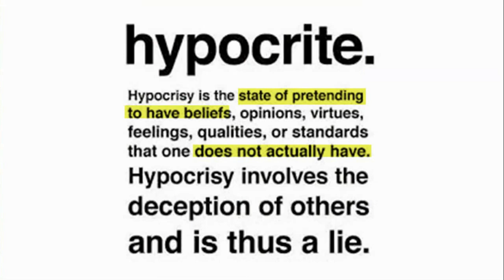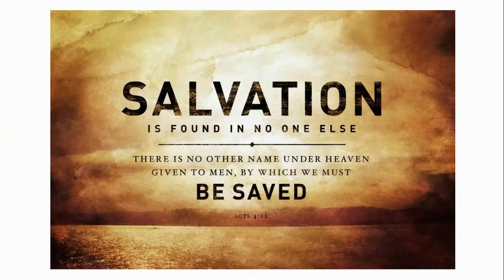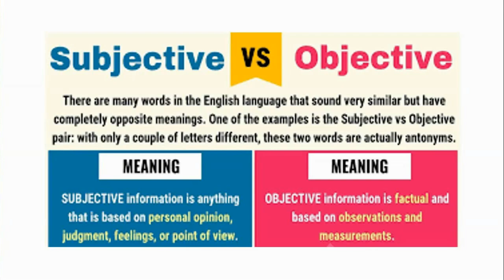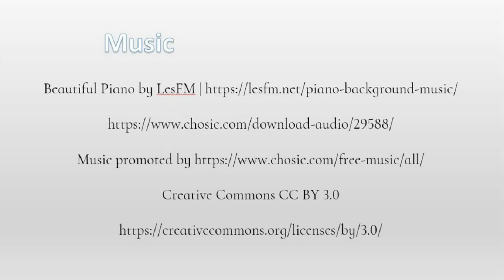15 - Language: Objective/Subjective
Discusses objective/intellectual language vs subjective/emotional language; male chauvinist pig; weaker sex; hypocrite; Bronx cheer; the blood of Jesus washes all sins; no salvation without Jesus; baptism needed for heaven; the Three Wise Men, Magi; Star of Bethlehem; slaughter of the Innocents; angel warns Jesus, Mary, and Joseph.

Original: about 29 Aug 2020.   Revised version updated 2024